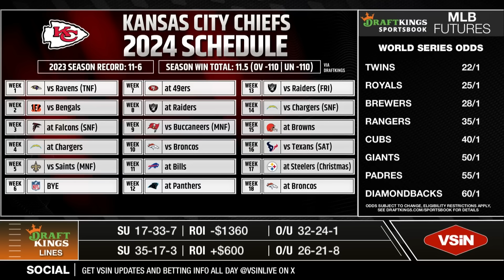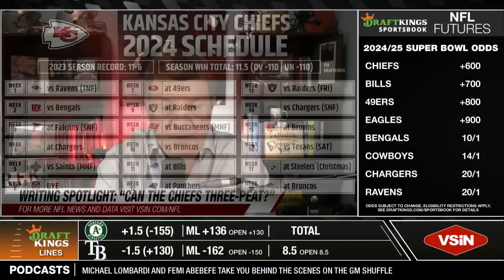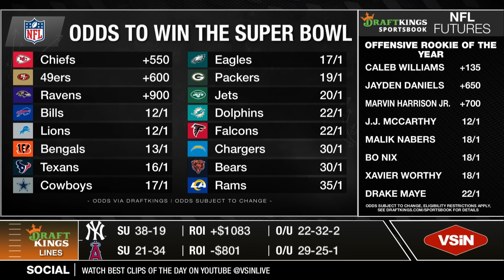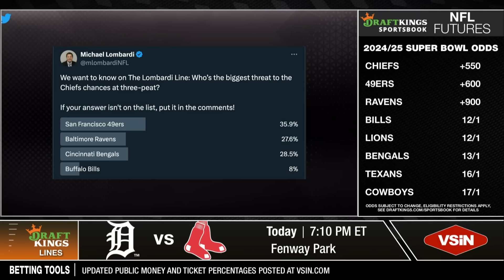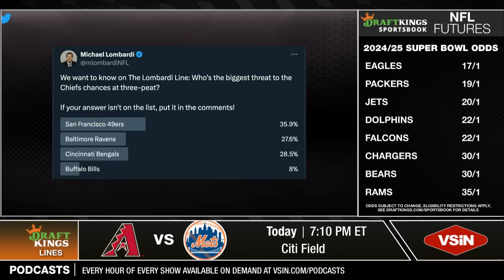Michael Lombardi: Who is the Chiefs' BIGGEST THREAT to the 3-Peat?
Hosts of VSiN's "The Lombardi Line," Michael Lombardi and Stormy Buonantony, react to Michael's most recent article, "Michael Lombardi: Can the Kansas City Chiefs Three-peat?" In this video, Former NFL GM Michael Lombardi examines the Kansas City Chiefs' Super Bowl potential in 2024 and who the biggest threats are to the 3-Peat. Do you think that Patrick Mahomes and the Kansas City Chiefs can make history, and if not, who will be the team to stop them?